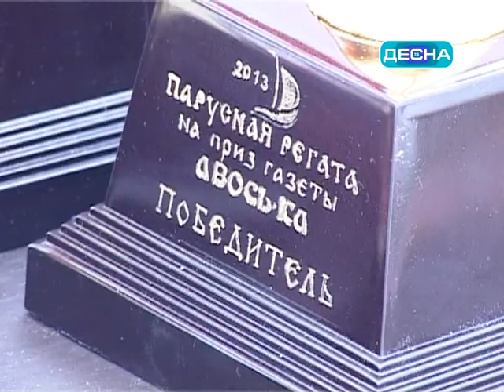Первая парусная регата на кубок газеты «Авось-ка».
28 сентября на берегу десногорского водохранилища в районе Трояновского сброса на базе отдыха «Тихая заводь» стартовала первая парусная регата на кубок газеты «Авось-ка». Инициатором и организатором выступил Генеральный директор Михаил Фрейнк.
В регате принимали участие 11 экипажей. 7 команд из Десногорска, а так же гости из Москвы и Клина. На состязании были представлены 3 класса яхт: 4 катамарана, 4 -- микро и 3 креветки.
Буями были отмечены дистанции. В общей сложности соревнования состояли из 4-х  гонок. Спортсмены преодолели 1 длинную и 3 коротких дистанции. Спортивный состязательный дух захватил всех участников соревнования. Яхты просто летели по глади водохранилища. Ветер и погода способствовали скорости.
29 сентября соревнования завершились. Были подведены итоги. Побежденных в этих гонках не было. Все показали очень высокие результаты, поскольку состязались опытные яхтсмены. В каждом классе были всои призовые места. Труднее всего было присудить самый главный приз -- кубок газеты «Авось-ка». Судьи были беспристрастны, судьбу этой награды рассчитали по специальной формуле и вручили победителям среди всех классов и гонок. Ими оказались команда из Москвы: опытный яхтсмен и матрос, который первый раз вышел под парусом. Награды вручал гость соревнований, депутат Смоленской областной Думы Михаил Васильевич Лосенко.
Все участники были солидарны в одном, в своей уверенности, что регата на кубок газеты «Авось-ка» станет  традиционной.